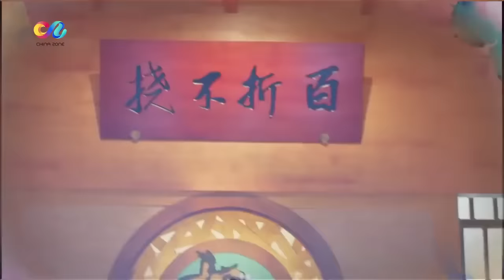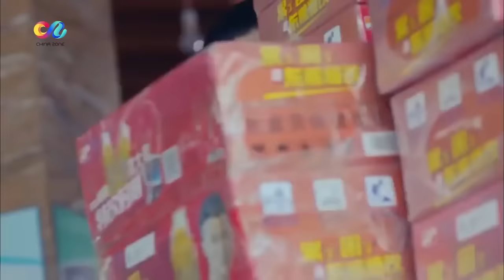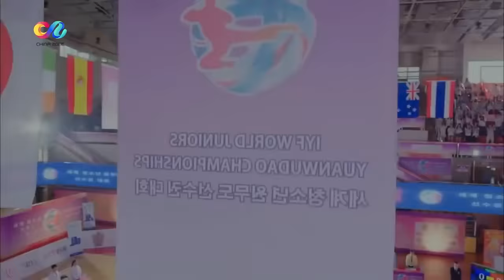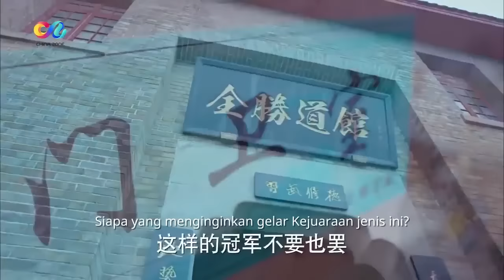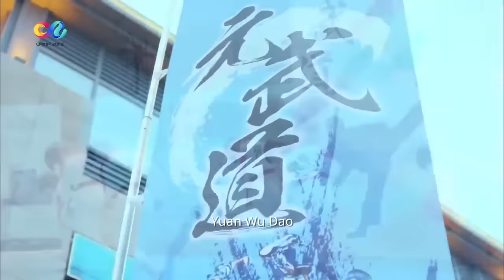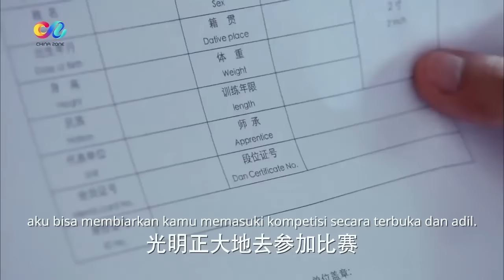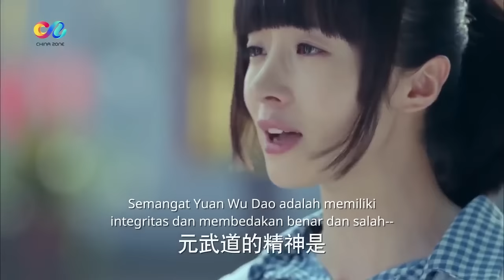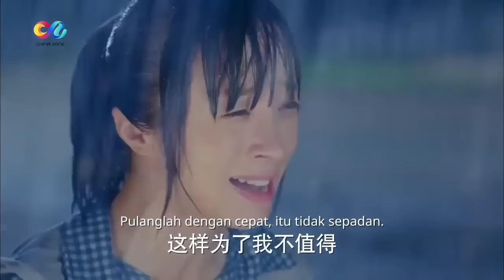Whirlwind Girl 【INDO SUB】EP1| Baicao menentang penipuan dan diusir （Yang Yang、Hu Bingqing）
Qu Xiangnan (Jiao Enjun) adalah kepala Gimnasium Quansheng. Namun, dalam kompetisi internasional yang sangat penting, Qu Xiangnan dijebak karena menggunakan doping, dan tidak hanya didiskualifikasi dari kompetisi, ia bahkan dianggap terdegradasi. Pria tanpa nama yang ditolak oleh semua orang. Qi Baicao (diperankan oleh Hu Bingqing) adalah putri angkat Qu Xiangnan. Ketika Qu Xiangnan menjadi "tikus penyeberangan", hanya Qi Baicao yang sangat percaya pada ketidakbersalahan ayahnya dan bekerja keras untuk membuktikan bahwa dia tidak bersalah.